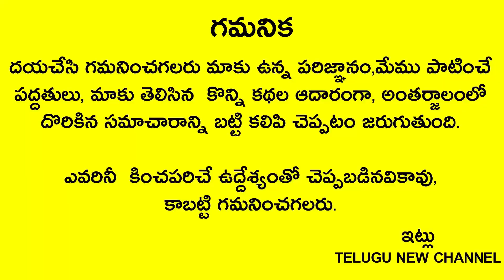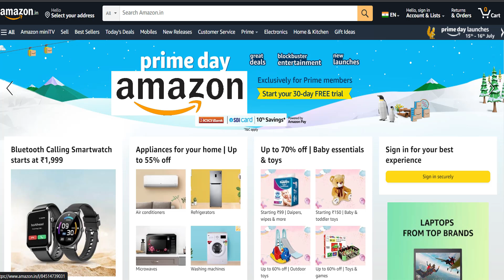ఈ నెల 11న అతిపెద్ద అమావాస్య 6తర్వాత నిమ్మకాయతో ఇలా చేస్తే కటిక దరిద్రుడైనా కోటీశ్వరుడు అవ్వడం ఖాయం